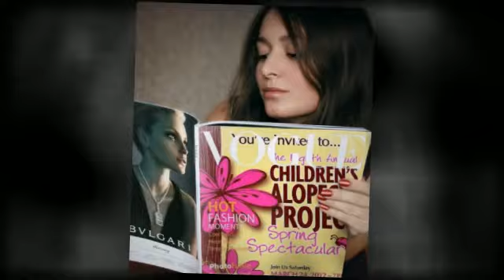It's Coming and it is going to EXPLODE!! Children's Alopecia Project Spring Spectacular!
The 8th Annual Spring Spectacular -
Who wouldn't have fun at an event with wonderful raffles and hundreds of silent auction items mixed with live music from Reminisce. Throw in great food from Off the Avenue Cafe and a Full Service Open Bar, and the fun is guaranteed to have fun!! Knowing it is for a charity that helps children living with hair loss makes it a Fun, Fun Mission of Fun!!